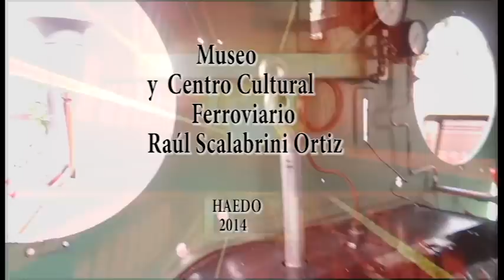A-TODO-VAPOR - 2037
Reconstrucción de la Loc.Stephenson Clase 3C Nro. 2037.
El invalorable trabajo, esfuerzo y dedicación de casi 5 años de intensa tarea de los socios de nuestra entidad, han posibilitado la recuperación de parte de nuestra historia ferroviaria.